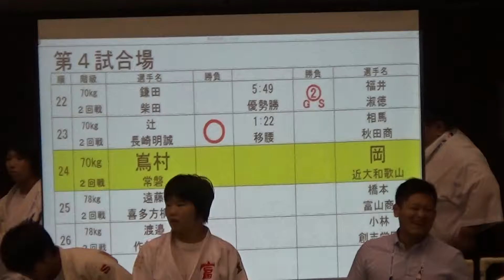2017年 柔道 女子個人 70kg級 嶌村vs岡 2回戦